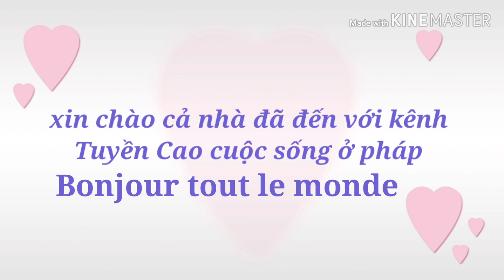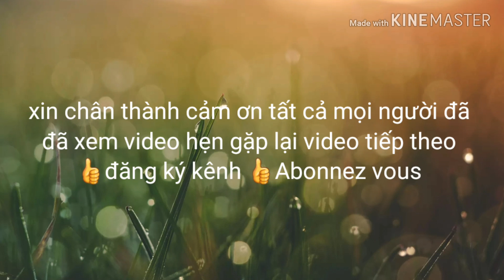Banh Da Lon - Gâteau vapeur: Cuoc song o phap Kevin & Kimy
Banh Da Lon - Gâteau vapeur